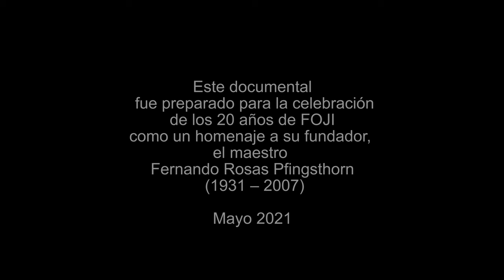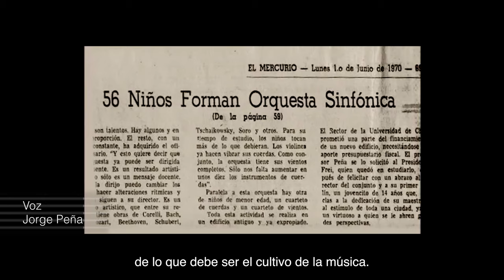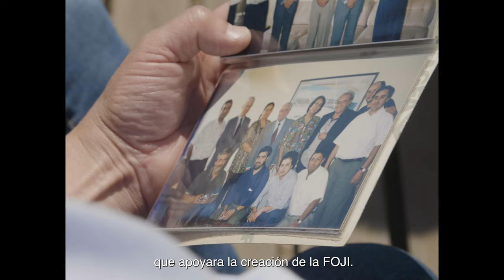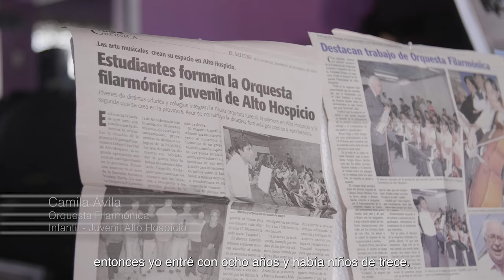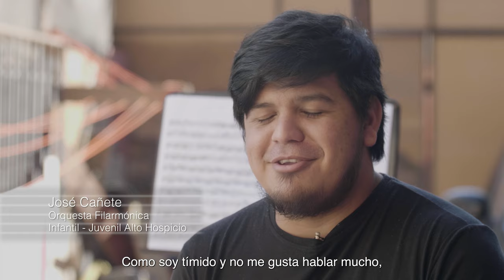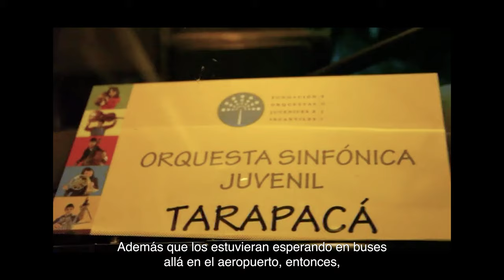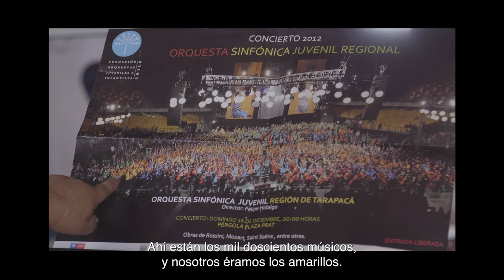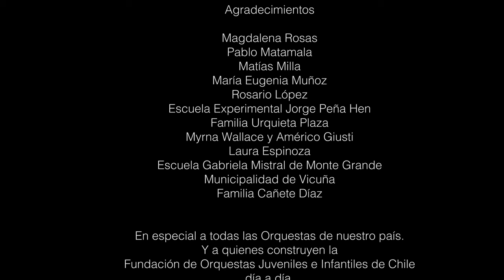Documental "La música un lugar de encuentro", aniversario 20 años FOJI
En 25 minutos el documentalista, Sebastián Larraín y la guionista Macarena Lladser, logran contar la historia y la fórmula secreta de cómo se creó el movimiento orquestal en nuestro país. Con entrevistas exclusivas, Larraín y su equipo lograron desarrollar un relato perfecto que une entrevistas, música y archivos nunca antes visto.